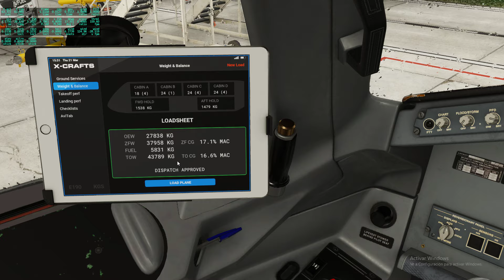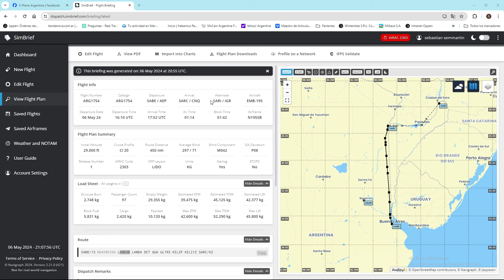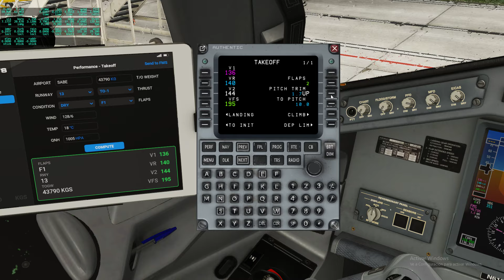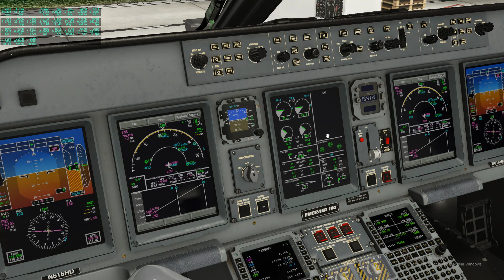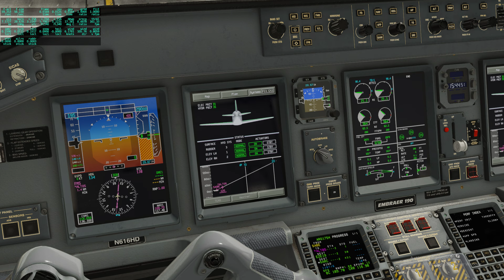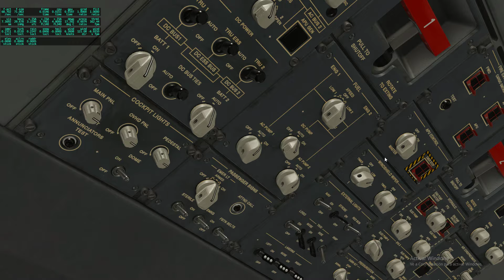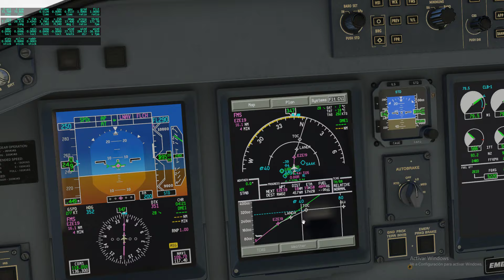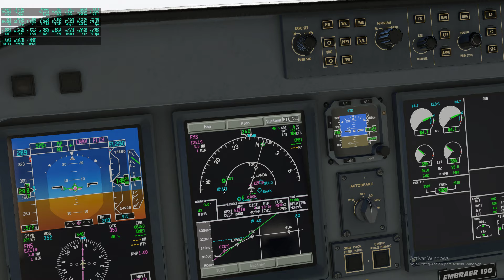SABE-SARC X-Plane 12 1/2